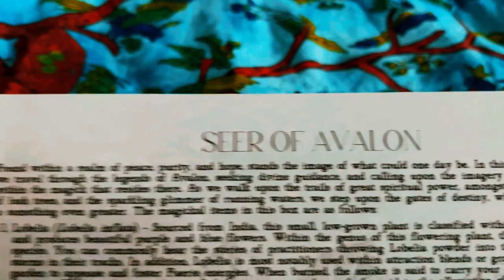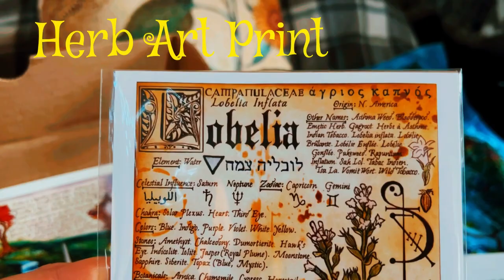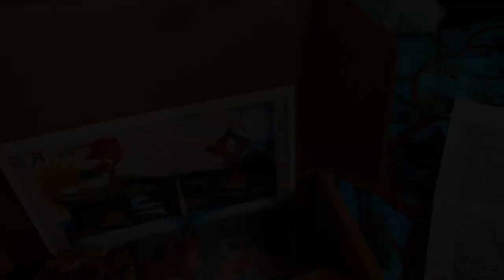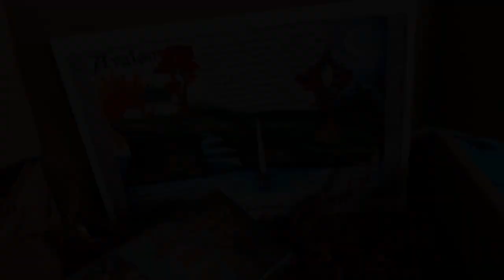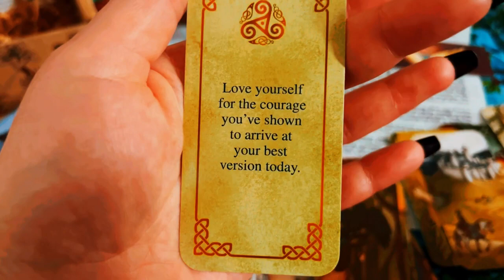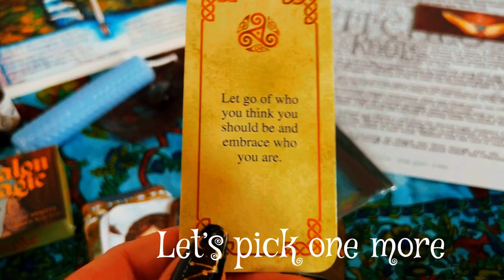Unboxing A Magical Surprise: What's Inside My Witches Roots April Box?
Hi guys, today is my first time unboxing the Witches Roots box. So far I am in love and this box concentrates on one herb every month. Sending much love and blessings xoxo Marisa

If you want to try The Witches Roots box for yourself, the link is down below in the description.